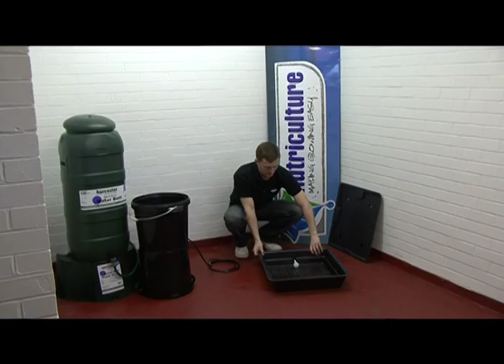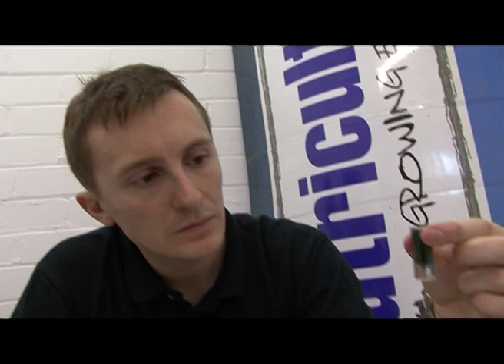Quad Gro No Subs